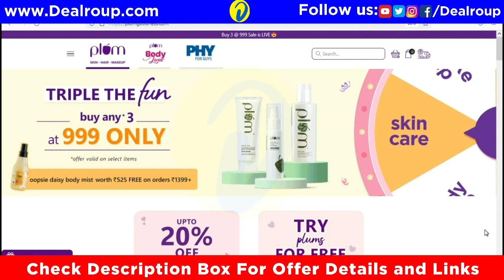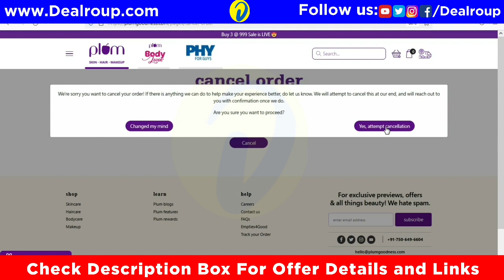How To Cancel Plum Goodness Order And Refund Money 🔥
Are you looking for How To Cancel Plum Goodness Order And Refund Money  , In this Video, we provide steps by step full process How To Cancel Plum Order And Refund Money or Plum Goodness Order Cancel Kaise Kare

0:00 Intro
0:37 How To Cancel Plum Order
1:38 Refund Money
2:35 Any Help

Today's BEST Deals on Amazon